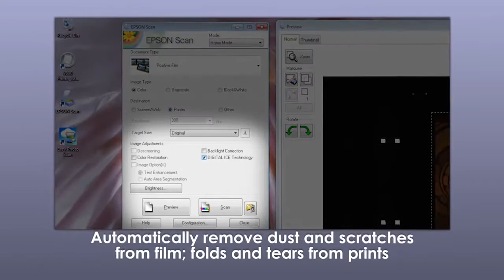Epson Perfection V800 Photo Scanner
Get the precise color and detail you need to digitally archive all your priceless originals - with the Epson Perfection V800 Photo scanner. 6400 dpi resolution, a 4.0 Dmax and an innovative dual-lens scanning system ensure extraordinary results!